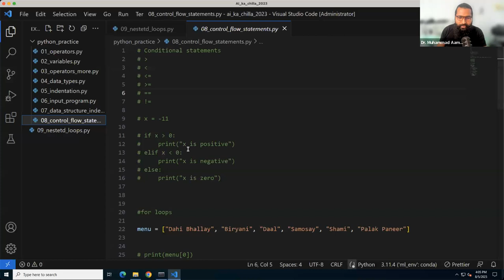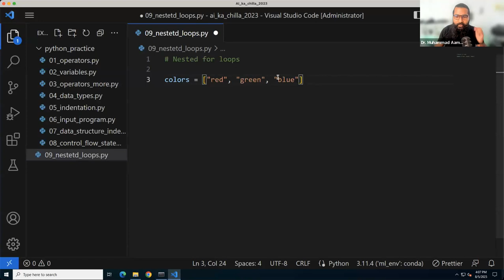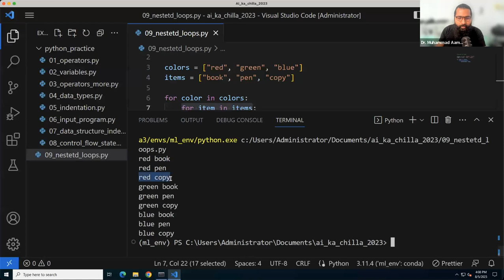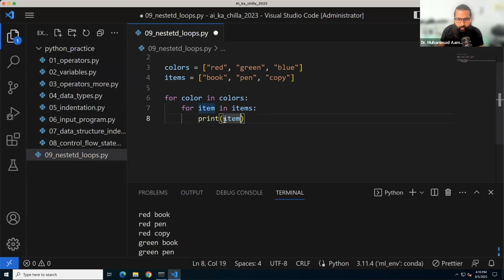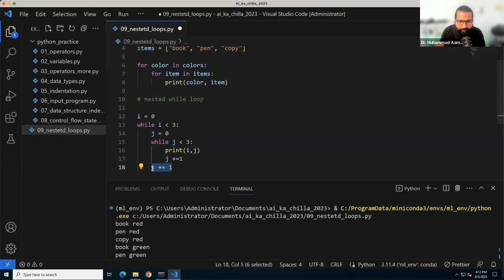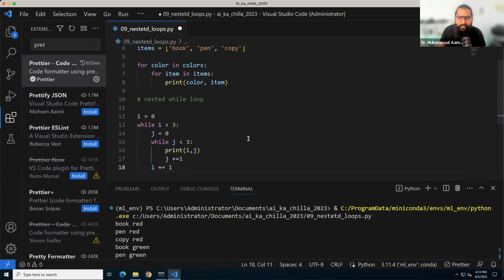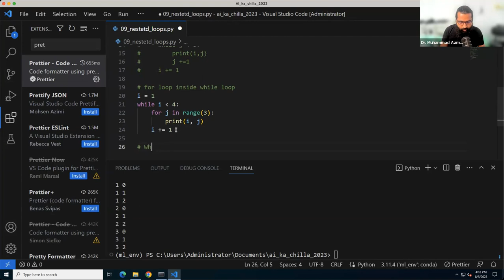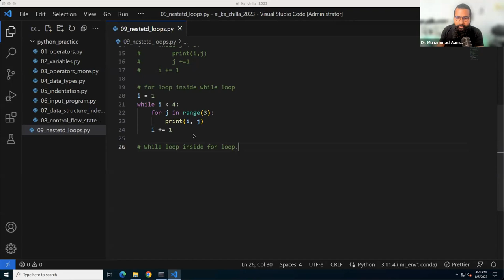Nested loops in Python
Video Description:
Learn how to use nested for loops, while loops, and mix loop types in Python. This Python nested loop tutorial covers iterating through nested lists/dicts, using zip() and enumerate(), avoiding infinite loops, control statements like break and continue, nested loop algorithms, and best practices.

Nested loops allow you to have an outer and inner loop, where the inner code block executes repeatedly for each iteration of the outer loop. This allows you to tackle complex iterative tasks and multi-dimensional data structures in Python.

Understand how to structure nested loops with clear indentation, set up loop conditions correctly, control execution flow, and improve efficiency. Master nested loops in Python with examples for matrix traversal, nested list iteration, multiplication tables, and more.

Ideal for Python beginners looking to level up their loop coding skills. Learn nested loop syntax, avoid mistakes like infinite loops, practice nested algorithms, and implement nested iteration over Python data structures with this step-by-step tutorial.

The optimized description focuses on relevant keywords like "nested loops python", "python nested loop examples", "nested for loop python", etc. to target Python programmers searching for nested loop tutorials. Please let me know if you need any changes or have additional suggestions!